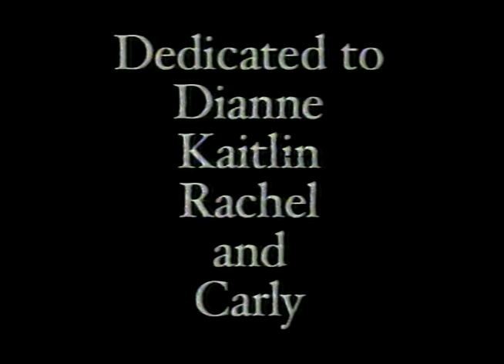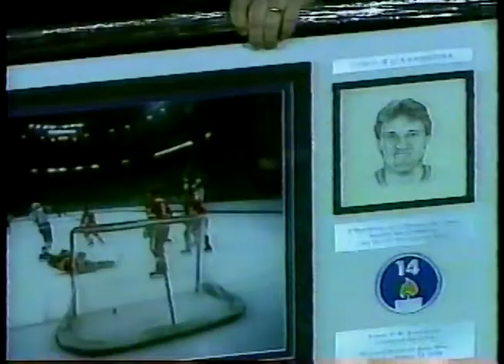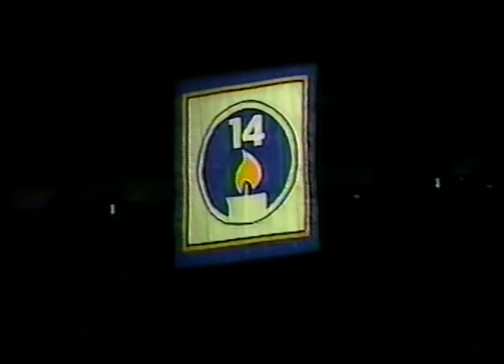January 21, 1999: Blues Tribute Doug Wickenheiser After His Passing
This video includes the preview for the St. Louis Blues' matchup with the Toronto Maple Leafs, as well as the full tribute to fallen Blues winger Doug Wickenheiser and his family.

Apologies for fuzzy audio.

Doug Wickenheiser (March 30, 1961 - January 12, 1999)